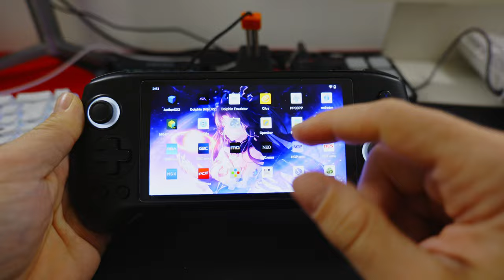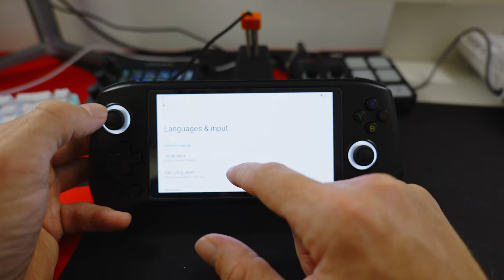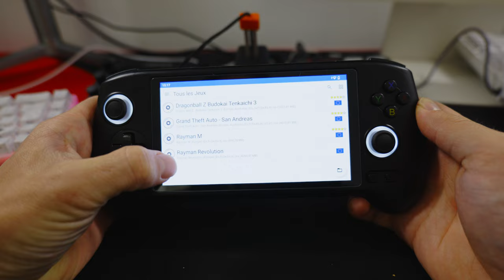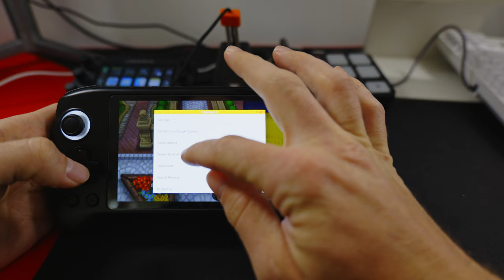Anbernic RG556 : presque la console idéal [Première impression]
00:00 Intro
02:13 Caractéristiques
03:38 Design/Construction
05:47 Ergonomie
07:41 Android 13
10:27 Test de jeux
10:46 GameBoy Color
11:35 GameBoy Advance
12:11 Nintendo 64
14:48 Wii
16:52 GameCube
18:19 PS2
24:04 3DS
26:26 Switch
28:50 Jeux Android
29:55 Cloud Gaming
31:24 Autonomie
31:15 Premier avis
34:24 Outro